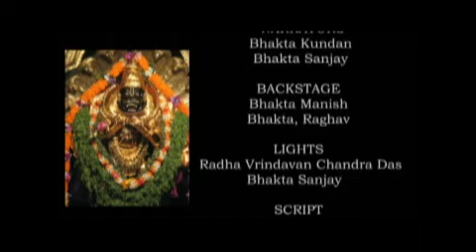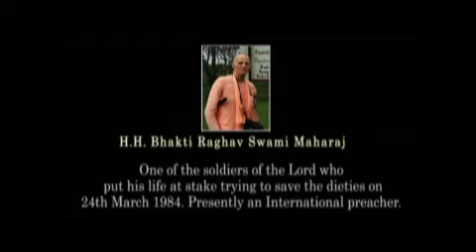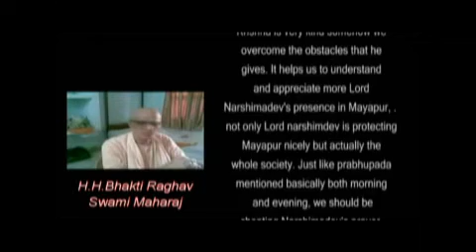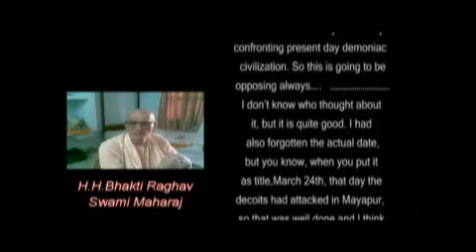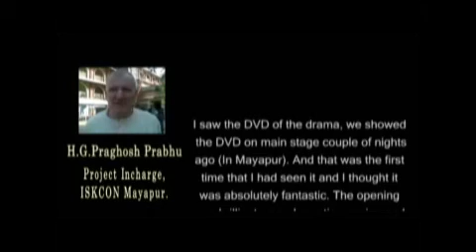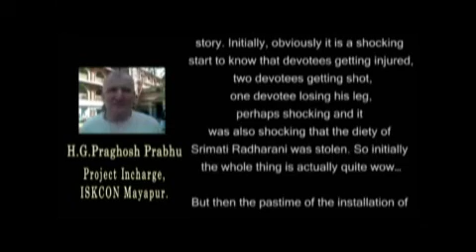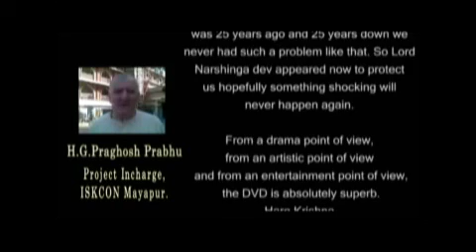ISKCON DRAMA - 24th March 1984 - Part 2 of 2.wmv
Performed by ISKCON Pune, on 27/1/2009. "24th March 1984" - The date which marked the beginning of a historical era, not only for ISKCON, but for the world at large.
This drama unfolds the ghastly event which took place at ISKCON Mayapur on 24th March 1984 - the action, followed by devotion and finally divine intervention. It is the journey of the devotee from fear to shelter and of the Lord from whom even fear personified fears.